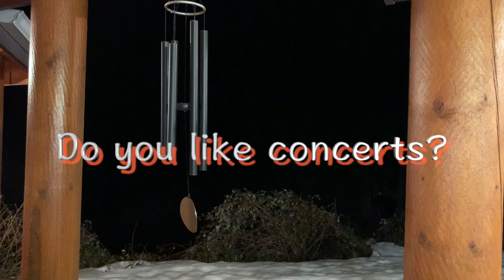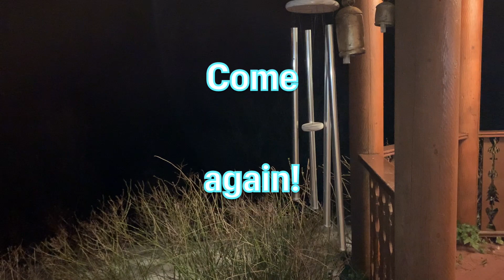Blowout Revised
When we are in trouble, where do we go?